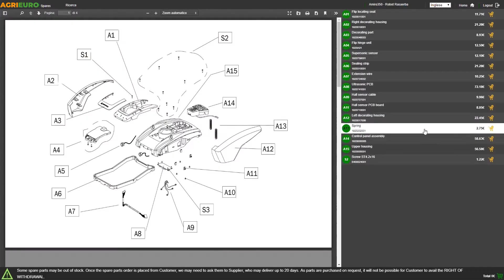Démonstration de l'Élagueuse manuelle électrique à batterie Campagnola T-Cat par l'un de nos clients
L’élagueuse à batterie Campagnola T-Cat est un produit professionnel qui simplifie les travaux de coupe et d’élagage. Gâce à son poids limité, l’usager peut utiliser l’outil avec une grande précision, même sur de longues sessions sans que le bras ne fatigue.

Cet instrument est hautement conseillé pour modifier l’aspect extérieur des arbustes, et intervenir sur leur croissance. Ses dimensions compactes la rendent maniable et très polyvalente , elle s’adapte à l’utilisation en intérieur comme en extérieur.

Le guide mesure 80 mm (4") et a une vitesse de 6 m/s. La lubrification de la lame est facile et se fait à travers le petit emplacement prévu à cet effet à côté de la lame.

Particulièrement silencieuse, la scie n’émet pas de vibrations qui peuvent interférer avec le travail.

Aucun entretien : il n’est pas nécessaire de graisser, d’aiguiser ou de mettre les lames sous tension.

Idéale pour couper facilement à main libre sur bois, matériaux boisés et plastique.